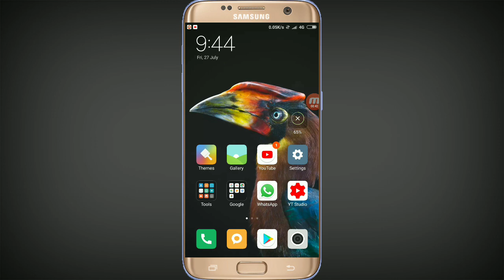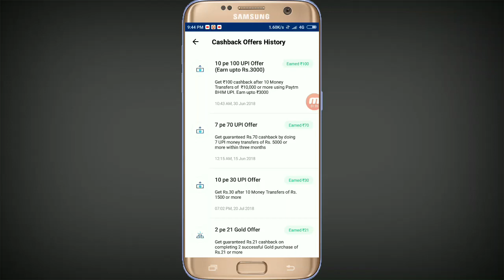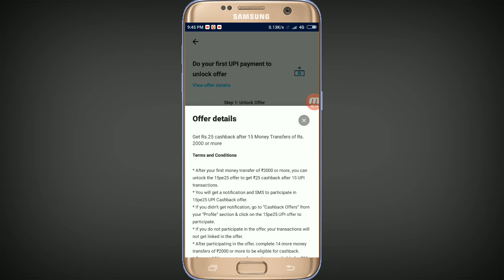Paytm Cash Loot | Rs.175 Free For Everyone | Paytm 15 Pe 25 New Upi Offer | Tech Earn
Now From This Video You Can Get ₹175 Free Paytm Cash Its New Paytm Upi Offer So Loot It.

Dont ForGot To Hit 500+ Likes.